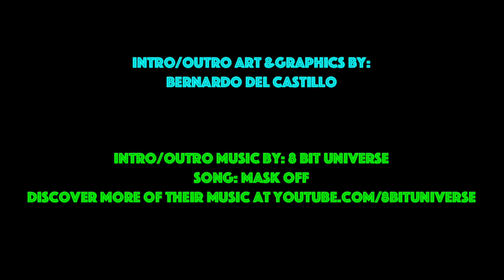Harrah's Pompano Florida | Poker Room Review | Isle Casino FL | World Series of Poker Circuit Event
In this Poker Room Review Anthony headed down to Isle's Casino Pompano Park or the soon to be called  Harrah's Pompano Beach. We discuss the casino atmosphere in general with a focus on the poker room itself.

Intro Art & Graphics by: Bernardo Del Castillo

Intro/Outro Music by:  8 Bit Universe
Song: Mask Off